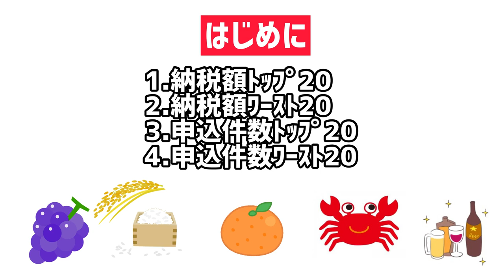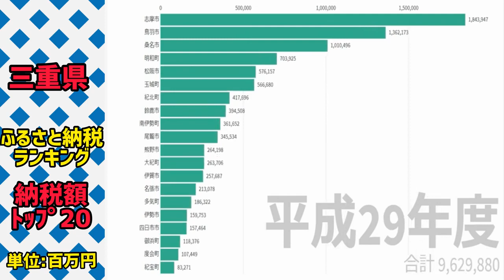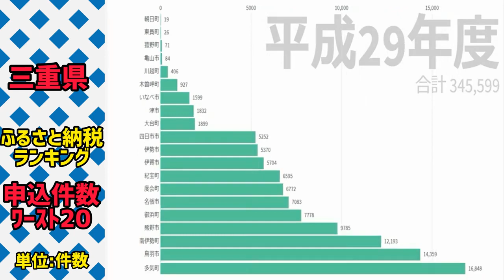【ふるさと納税】三重県の各市町村「納税額ランキング」トップ20 ワースト20 1